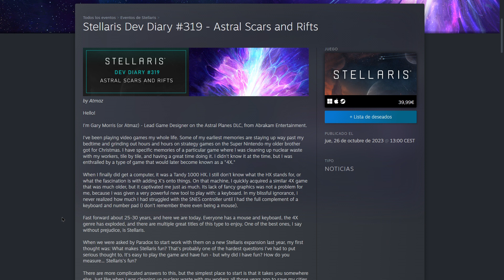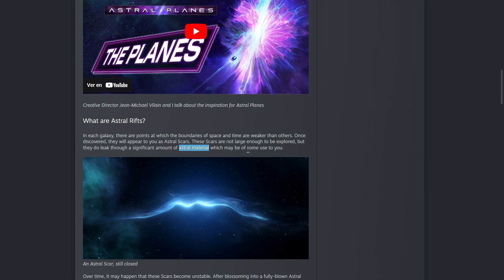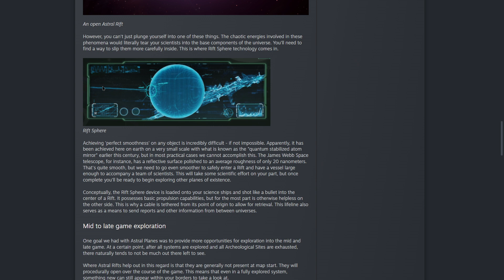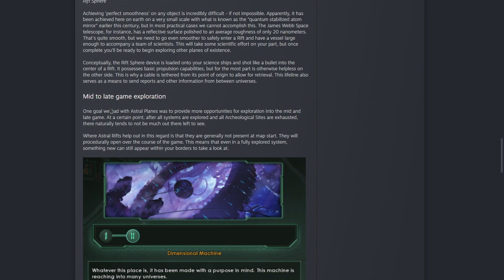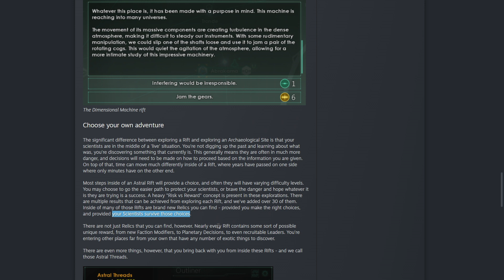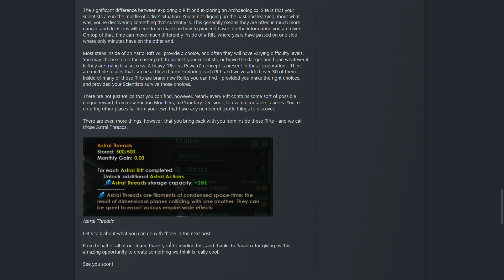NUEVAS MECÁNICAS DE EXPLORACIÓN EN STELLARIS ASTRAL PLANES!!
El próximo DLC de Stellaris viene repleto de novedades! En este nuevo vídeo te muestro como explorar y sobrevivir a las peligrosas grietas astrales